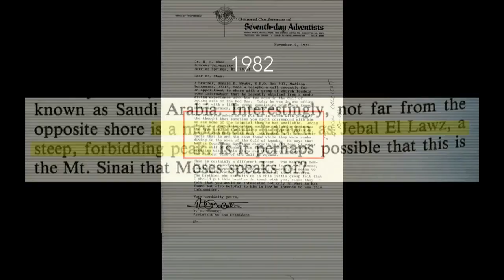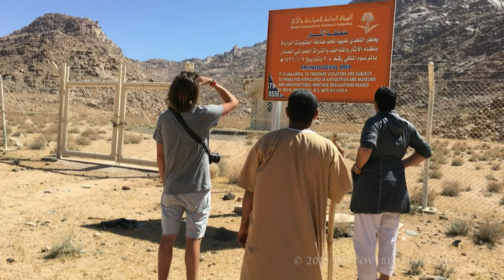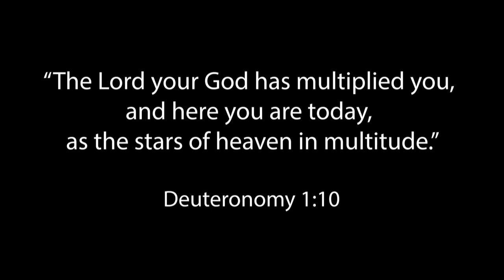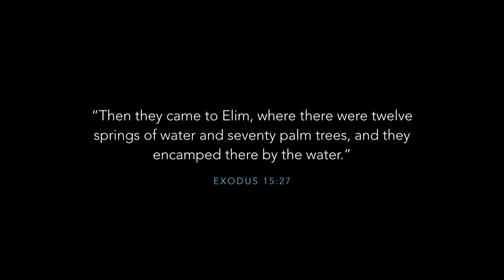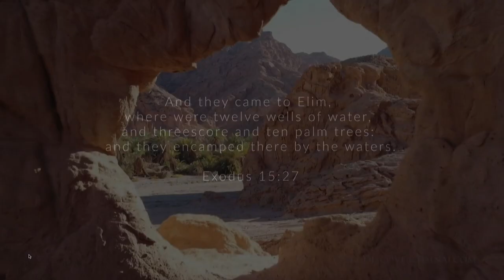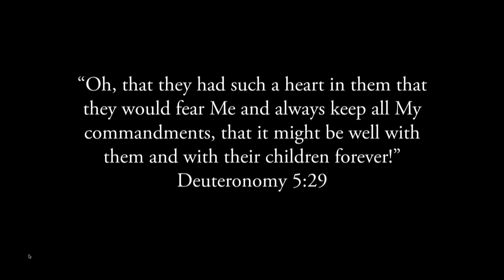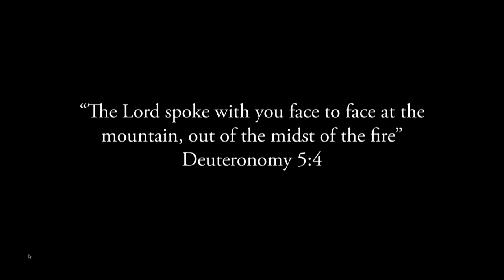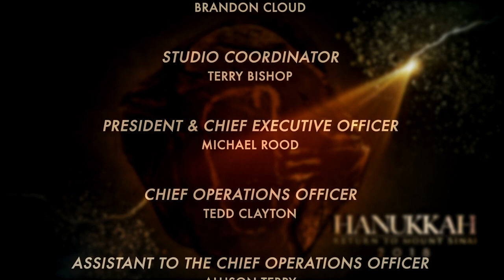Mount Sinai in Arabia - Special lecture by Andrew Jones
A Rood Awakening special weekend event filmed December 2018.

Our websites!